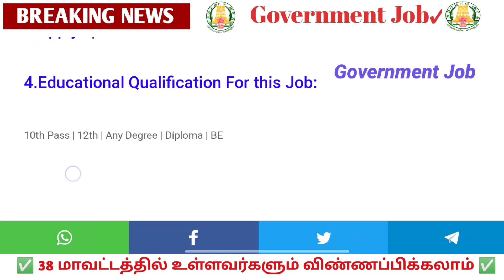மாவட்ட✅ புதிய கால்நடை🔥 உதவியாளர் வேலை 🤩| Government 💫Job 2022 | Permanent 🔥Government ✨ Job 2022 ✍️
2022 government jobs tamil
government2022#tamilnadulatestjobs#tamilnadujobnes#tamilnadunewjobs